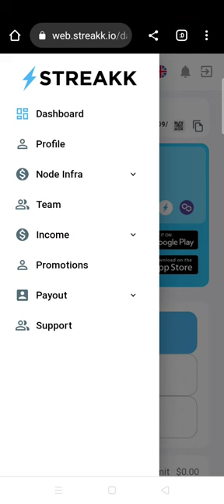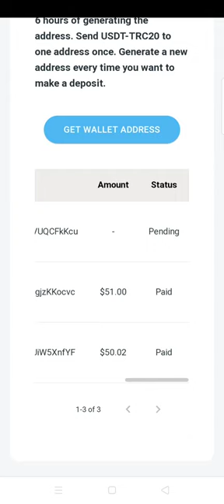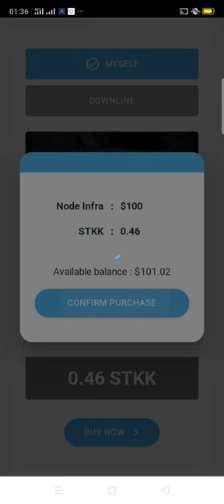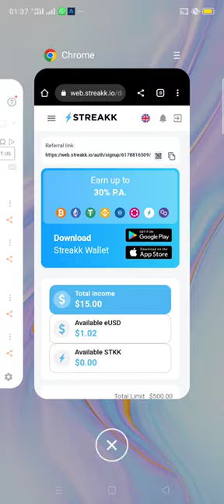Nouveau business :STreakk je viens d'acheter mon node de 100$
Bonjour cher leader. Mon objectif c'est de vous partager des vrais business en 2022. Commencez d'abord par vous inscrire en cliquant sur ce lien 👇🏿👇🏿👇🏿 . Une fois le formulaire d'inscription rempli, repartez dans votre adresse email pour confirmer l'inscription.  Nb : voilà un model de mot de passe : Debi3030@ . Un PDF en français+ les audios vous seront communiqués. Cette crypto est déjà listées sur les EXchange mais,. Ce qui est très rentable c'est son staking. Cette crypto a déjà son propre Wallet qui permet de te faire gagner de l'argent une fois que tes cryptomonnaie sont y stocker. Entre temps, vous pouvez aller sur youtube faire vos recherches au sujet de l'opportunité d'affaires streakk. Voilà le lien du groupe WhatsApp pour rejoindre. Les gars inscrivez-vous massivement. On n'est venu sur le net pour gagner de l'argent et non assister les autres. Ceci est une cryptomonnaie qui a déjà une valeur de 218$ sur le marché public. Donc ne prenez pas ce message à la légère. Leader Dave depuis BRAZZAVILLE 🇨🇬🇨🇬🇨🇬🇨🇬